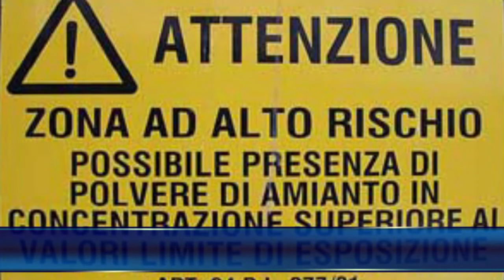Telegiornale di TeleNicosia del 6-5-2014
Conduce Sergio Leonardi
Riprese, Montaggio e Post-Produzione di Maria Teresa La Via
Direttore Responsabile Cristina Barbera
Una produzione TeleNicosia